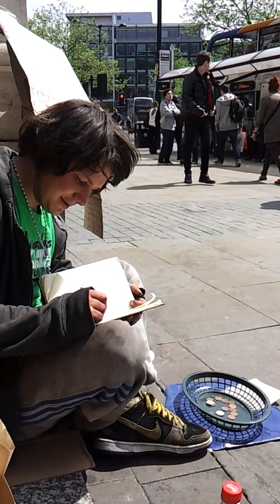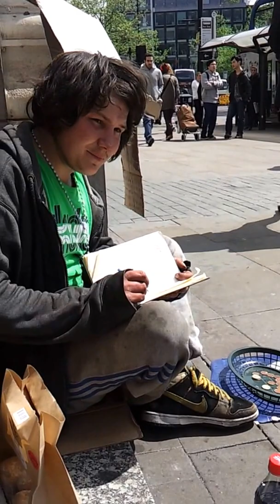Homeless in Manchester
Not all homeless people are scum!